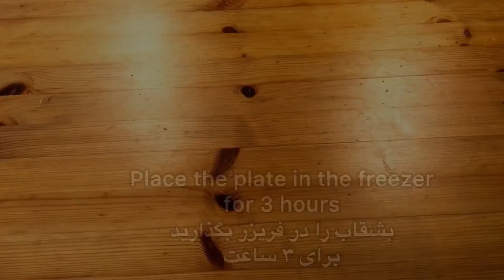Easy, Dark Chocolate 🍫 and cashew nuts 🥜 Fudge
فاج شکلاتی یک نوع شیرینی بسیار خوشمزه است که نسبتا نرم و سنگین است و این فاج شکلاتی همراه با انواع رنگ ها، شکلات ها و یا مغزهای مختلف تهیه می شود که هر کدام مزه و طعم خاص خود را دارند فاج ها یک میان وعده کامل هستند که می توانید آن را تهیه کنید و برای مهمانی و دورهمی خود استفاده کنید. این شکلاتی خیلی سریع و راحت تهیه می شود و نیاز به مواد زیادی ندارد شما به دلخواه خود می توانید از هر درصد از شکلاتی که دوست دارید این فاج را تهیه کنید